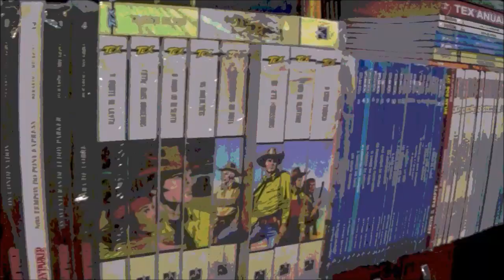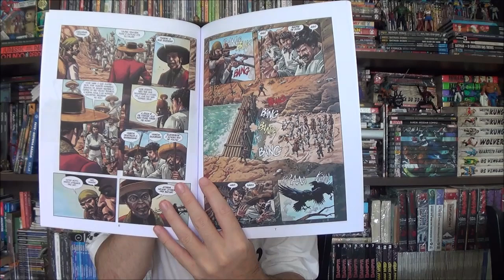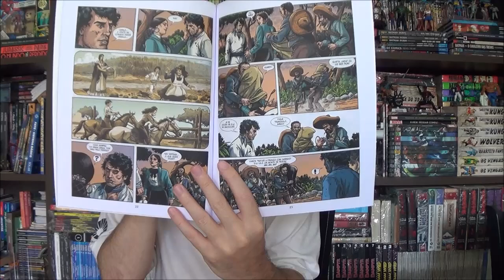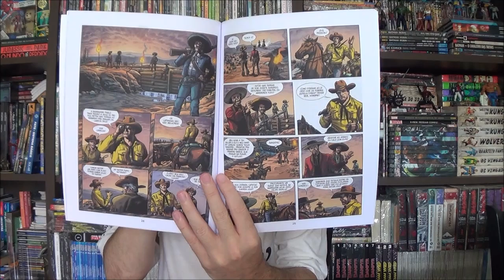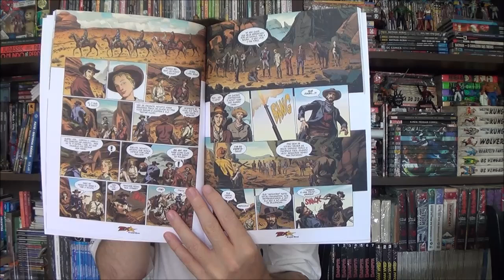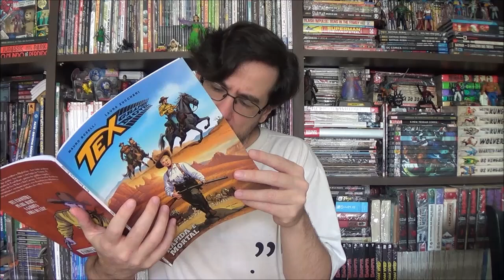Chapéu do Presto - Tex Graphic Novel Rápida e Mortal e Águas Negras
Bem-vindos a mais um Chapéu do Presto, no episódio de hoje apresento duas edições de Tex Graphic Novel: Rápida e Mortal e Águas Negras.